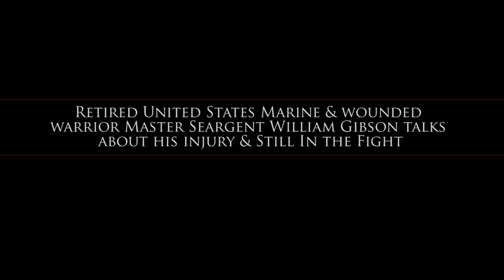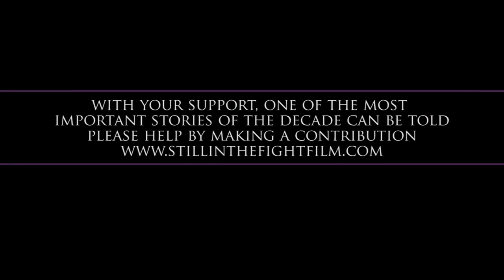MSGT WILLIAM GIBSON.f4v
Retired United States Marine Msgt & wounded warrior William Gibson talks about injury, recovery, and the Film Still In the Fight.